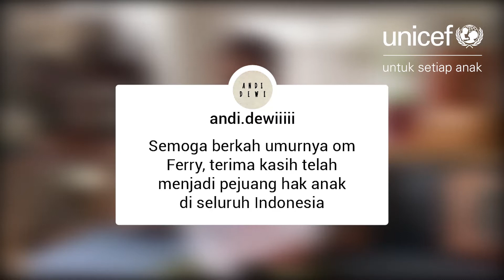Duta Nasional UNICEF Indonesia Ferry Salim Berterima Kasih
Duta Nasional UNICEF Indonesia Ferry Salim mengucapkan terima kasih atas perhatian anak-anak Indonesia pada hari ulang tahunnya tanggal 8 Januari lalu.​

Ucapan-ucapan indah tersebut membuat om Ferry semakin bersemangat memperjuangkan hak-hak anak Indonesia.​

​Kalian juga bisa ikut mendukung program-program UNICEF Indonesia dengan menjadi PendekarAnak seperti om Ferry.​

​Yuk tonton video react om Ferry  😊​